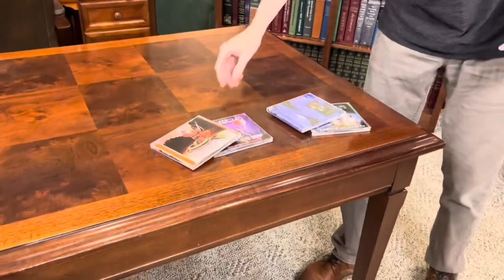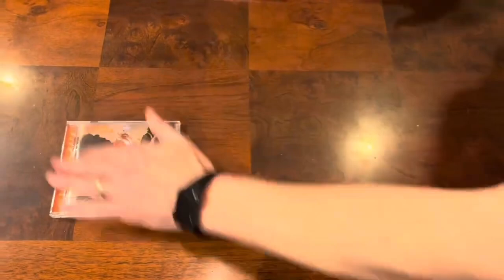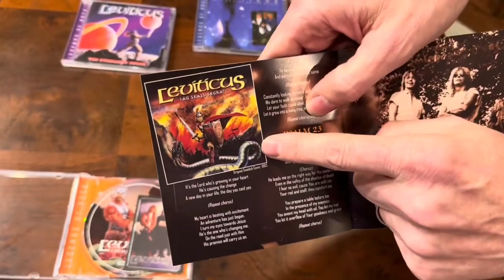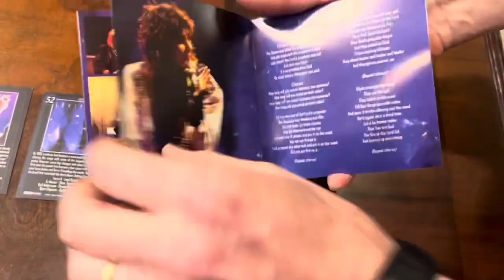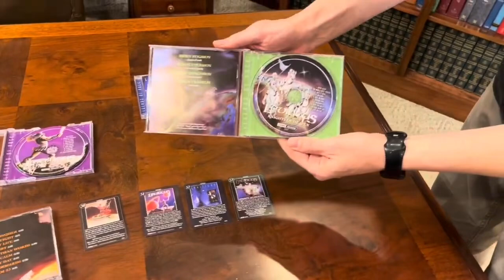Amazing Classic Metal Available Again!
I’ve been a customer of Girder Music every since they landed those huge pallets of unopened Benson vinyl from the 80s and 90s (about 5 years). Since that point they have become pioneers in the resurgence of amazing Christian bands from that same era. Records and CDs that were long out of print and fetching some big bucks on eBay and Discogs are now not only affordable, but done on a level we have simply never seen, all thanks to Girder Records.

I had never heard of Leviticus before, but when I saw these on the website, I listened to them on YouTube and just had to have them! These are also available on colored vinyl and they look amazing, but the CDs are also loaded. The cover jackets come with photos, full lyric sheets, and the colors are bold and fresh. These are simply incomparable to the originals from an aesthetic standpoint. In addition to that we all know older Christian music could have a low quality mix so these are remastered for a crystal clear sound.

They also come with really neat trading cards that have photos of the band and information about the album. They are fun to collect. Simply said, if you love Christian music, especially old school Christian rock, Girder has a selection you won’t find anywhere else and it is all done next level. If you haven’t checked out his website you need to!